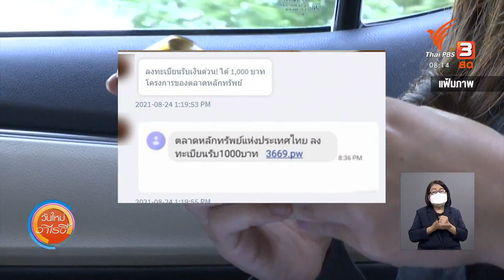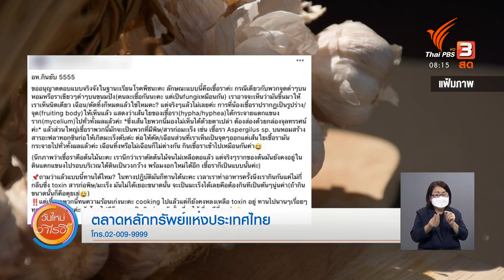ข่าวปลอม ใช้กรอบทะเบียนรถลวดลายคล้ายป้ายประมูลได้ : ชัวร์หรือมั่ว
จากกรณีที่มีการส่งต่อคำแนะนำว่าการนำกรอบทะเบียนรถ ที่สกรีนลายกราฟิกเป็นลายเดียวกับป้ายประมูล ไม่ถือว่าผิดกฎหมาย เพราะเป็นลายที่กรมการขนส่งทางบกจัดทำขึ้นเอง เรื่องนี้กระทรวงคมนาคมชี้แจงว่าไม่เป็นความจริง ต่อด้วยประเด็น ข่าวปลอม ตลท.เปิดลงทะเบียนรับเงิน 1,000 บาท และข่าวปลอม รอยจุดสีน้ำตาลบนกระเทียมมีสารก่อมะเร็ง